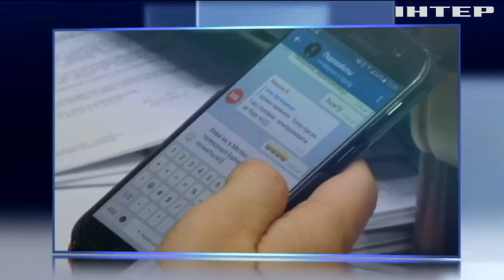Языковые квоты: депутат обсуждал атаку на телеканал